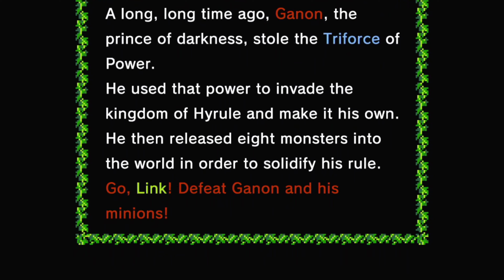Hyrule Warriors Definitive Edition | Ep. 1